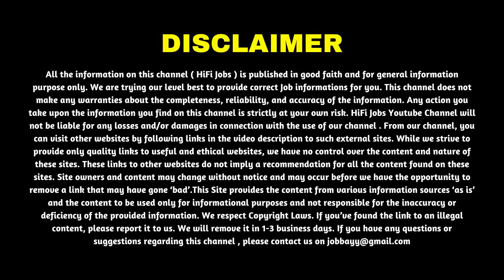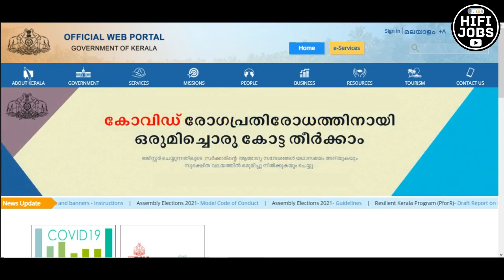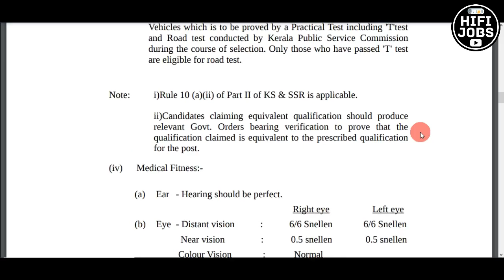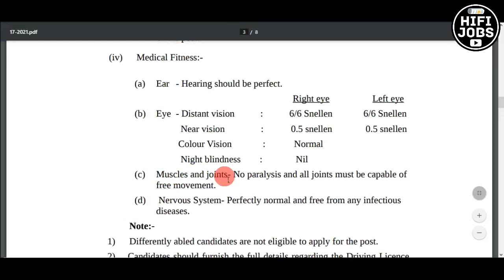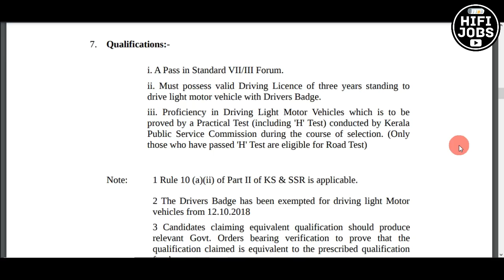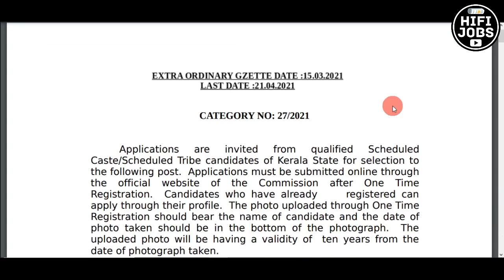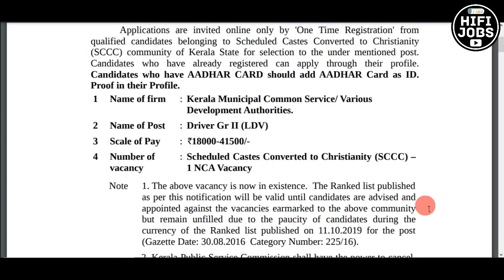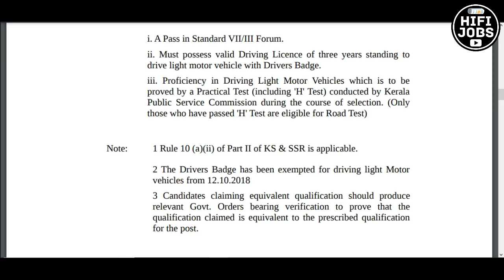സര്‍ക്കാര്‍ സ്ഥാപനങ്ങളില്‍ നിരവധി DRIVER ഒഴിവുകള്‍ - Kerala Government Jobs 2021 - HiFi Jobs 2021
Kerala PSC Driver Vacancy 2021 - Kerala PSC invited online applications from qualified candidates for the recruitment of Driver posts in various government departments and organizations.

📌 Official Notifications -